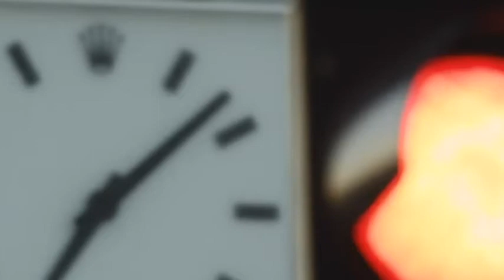McLaren_MP4_12C_Button.flv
McLaren MP4-12C mit F1-Weltmeister Button und Hamilton am Steuer